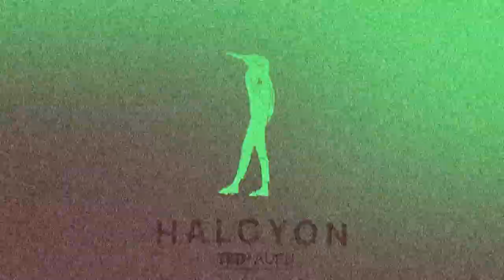Περί Μεταμορφώσεων | Georgina Liossi | TEDxAUEB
HALCYON

Ένας αρχαίος μύθος σε σύγχρονη μετάφραση. Η Αλκυόνη και ο Κύηκας, τυφλωμένοι από την αλαζονεία του έρωτα και της ευτυχίας, προκαλούν την οργή των θεών. Έτσι η κρυστάλλινη ευτυχία τους σπάει. Ο Δίας βύθισε το καράβι του Κύηκα και μαζί του, την Αλκυόνη στη θλίψη. Ωστόσο, της δόθηκε μια δεύτερη ευκαιρία, μεταμορφώνοντάς την σε πουλί, που γεννάει τα μικρά του στην καρδιά του χειμώνα. Αυτές είναι οι Αλκυονίδες μέρες: μια όαση ελπίδας και αισιοδοξίας στις πιο αντίξοες συνθήκες. Μία ευκαιρία για όλους που σαν την Αλκυόνη, μαζί με τον εαυτό τους, αλλάζουν και τα κοινωνικά δεδομένα. Εσύ είσαι έτοιμος για την αλλαγή;

Η Τζωρτζίνα Λιώση είναι Ελληνίδα ηθοποιός του θεάτρου, της τηλεόρασης και του κινηματογράφου. Σπούδασε Ψυχολογία και Φιλοσοφία στο Αμερικανικό Κολλέγιο Ελλάδος (Deree), ενώ συνέχισε τις μεταπτυχιακές της σπουδές στην Εγκληματολογία, στο Πανεπιστήμιο Sapienza στη Ρώμη (Roma Uno). Στο θέατρο μεταξύ άλλων έχει συνεργαστεί με τους: Θωμά Μοσχόπουλο, Σοφία Πάσχου, Γιώργο Κιμούλη, Δήμο Αβδελιώδη και Χρήστο Καρασαββίδη. Δείγματα της δουλειάς της είναι «Το Σκλαβί» της Ξένιας Καλογεροπούλου, το «Ποιος Φοβάται τη Βιρτζίνια Γουλφ;» του Έντουαρντ Άλμπυ, η «Λολίτα» του Βλαντιμίρ Ναμπόκοφ, «Τα Τέσσερα Κοριτσάκια» του Πάμπλο Πικάσο και οι «Ικέτιδες» του Ευριπίδη. Στον κινηματογράφο πρωταγωνίστησε στην ταινία «Κανένας» του Χρήστου Νικολέρη, για την οποία υπήρξε και υποψήφια για το βραβείο Α' γυναικείου ρόλου, στα βραβεία της Ελληνικής Ακαδημίας Κινηματογράφου (2010). Άλλες κινηματογραφικές της συνεργασίες αποτελούν: το «Yawth» και το «Sad Girl Weekend» της Λήδας Βαρτζιώτη και του Δημήτρη Τσακαλέα, η «Αστερόσκονη» του Σπύρου Μαλτέζου, το «Love in the End» του Βασίλη Κεχαγιά, το «Blue Memories» του Klaus Shehaj, κ.α.. Στην τηλεόραση έγινε ευρύτερα γνωστή, από τη συμμετοχή της στην επιτυχημένη τηλεοπτική σειρά του ANT1 «Ταμάμ» , που προβλήθηκε για τρεις συνεχείς σεζον. Η Τζωρτζίνα Λιώση είναι ελληνίδα ηθοποιός του θεάτρου, της τηλεόρασης και του κινηματογράφου. Σπούδασε Ψυχολογία και Φιλοσοφία στο Αμερικανικό Κολλέγιο Ελλάδος (Deree), ενώ συνέχισε τις μεταπτυχιακές της σπουδές στην Εγκληματολογία, στο Πανεπιστήμιο Sapienza στη Ρώμη (Roma Uno). Δείγματα της δουλειάς της είναι «Το Σκλαβί» της Ξένιας Καλογεροπούλου, το «Ποιος Φοβάται τη Βιρτζίνια Γουλφ;» του Έντουαρντ Άλμπυ, η «Λολίτα» του Βλαντιμίρ Ναμπόκοφ, «Τα Τέσσερα Κοριτσάκια» του Πάμπλο Πικάσο και οι «Ικέτιδες» του Ευριπίδη. Στον κινηματογράφο πρωταγωνίστησε στην ταινία «Κανένας» του Χρήστου Νικολέρη, για την οποία υπήρξε και υποψήφια για το βραβείο Α' γυναικείου ρόλου, στα βραβεία της Ελληνικής Ακαδημίας Κινηματογράφου (2010). Άλλες κινηματογραφικές της συνεργασίες αποτελούν: το «Yawth» και το «Sad Girl Weekend» κ.α.. Στην τηλεόραση έγινε ευρύτερα γνωστή, από τη συμμετοχή της στην επιτυχημένη τηλεοπτική σειρά του ANT1 «Ταμάμ» , που προβλήθηκε για τρεις συνεχείς σεζον. This talk was given at a TEDx event using the TED conference format but independently organized by a local community.